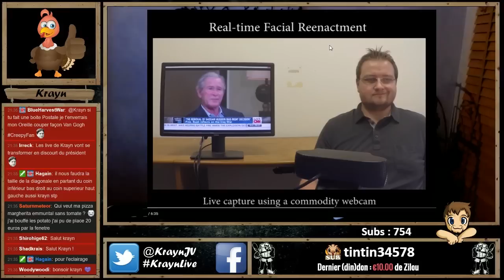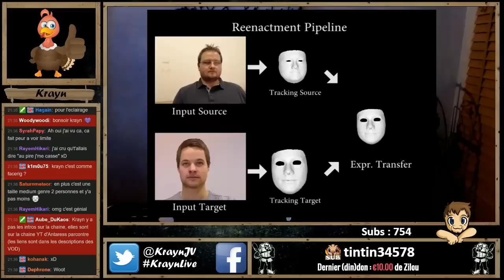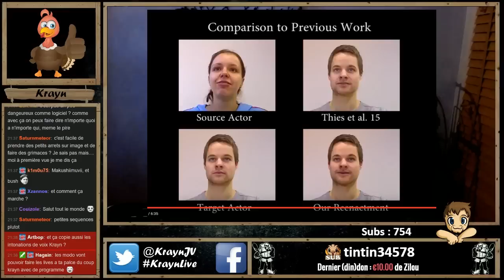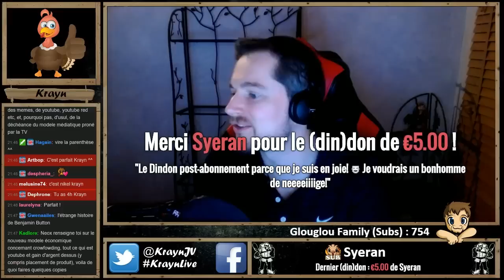[Talk show] Tentative de record du Stream le plus court ! (1/2)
►Introduction et habillage de la Chaîne :
Antares2069

►Habillage de la Chaîne :
Elwensa

►►Auteurs des emotes de la chaîne Twitch :
♦ glouWhat :
Baldrakz

♦ glouRIP :
Zanow

♦ glouLFG glouFace glouKrayn et le badge des subs :
Aube DuKaos

♦ glouPuddi glouSub glouLove :
​Maeldras

♦ glouBim glouMoney :
LanguedOeuf